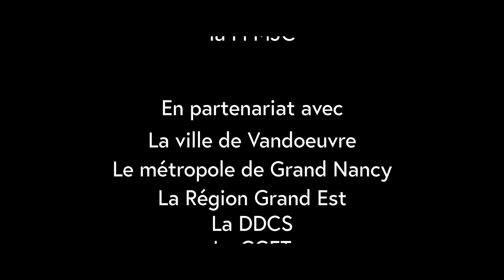Tiers Temps - Prix de la Meilleure Réalisation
Un film réalisé par l'équipe Les Groupés dans le cadre de la 6ème édition des 24 Heures des Réalisations de la MJC Lorraine.
Le Prix de la Meilleure Réalisation a été attribué à l'équipe.

Le thème tiré au sort était "Difficile d'y renoncer".
La contrainte était de placer la phrase "A partir de tôt mais pas trop tard non plus".